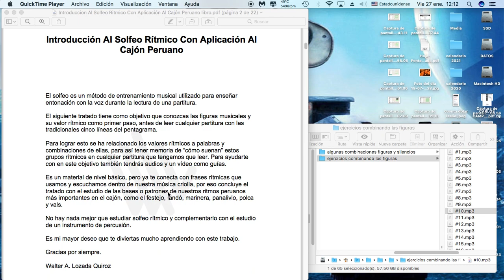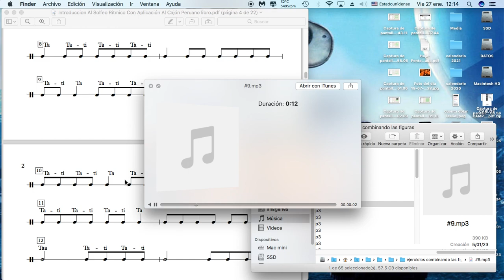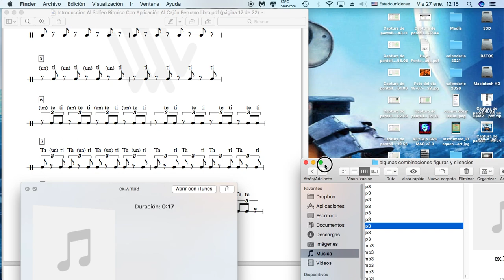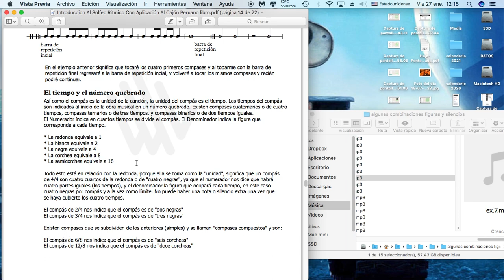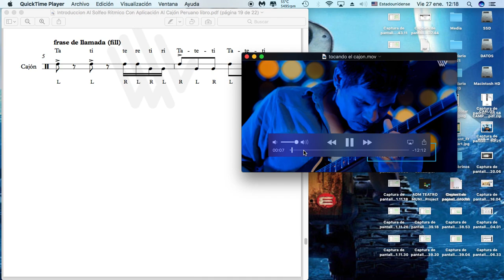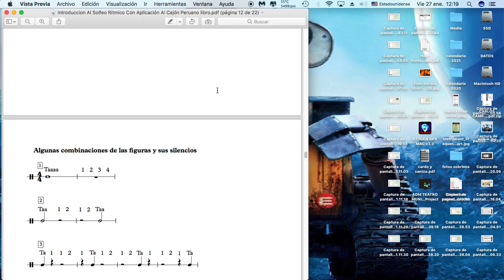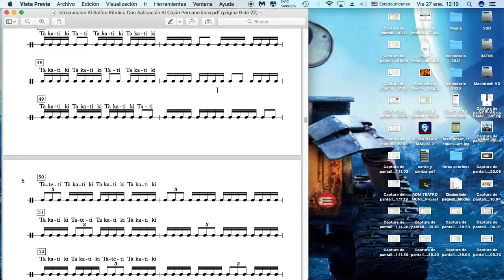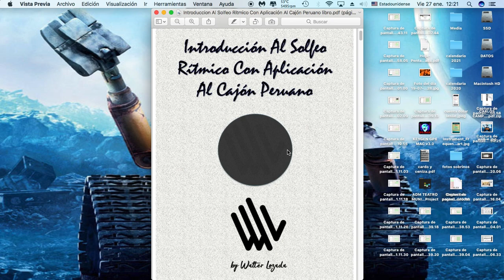INTRODUCCIÓN AL SOLFEO RÍTMICO CON APLICACIÓN AL CAJÓN PERUANO - Tutorial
Libro PDF + 80 audios Mp3 + Acceso a Link de Vídeo a 120 soles.
Más info al whatsapp (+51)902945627